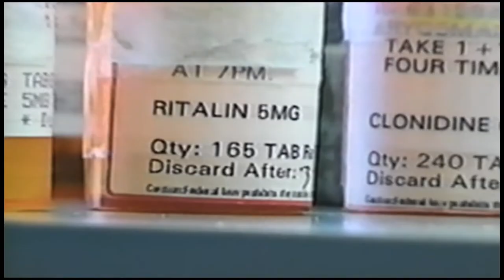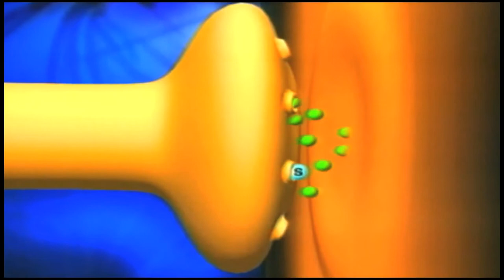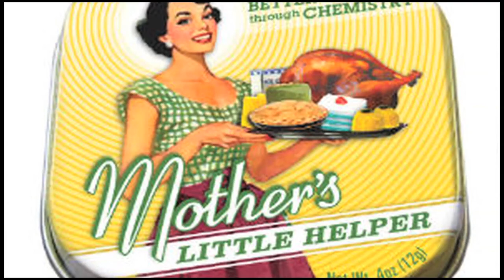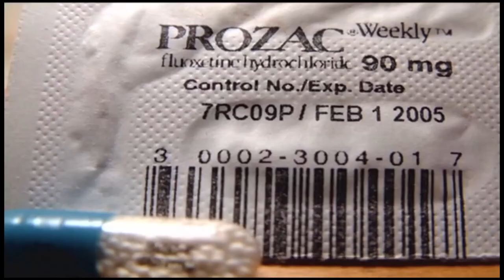NYC Protest Against Psychiatric Abuses: reported by Gary Null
A  protest rally was held at the American Psychiatric Association's 167th Annual Meeting on May 3, 2014 at the Javits Center in New York City.  Among other issues, the group would like to see the forced drugging of psychiatric inmates stopped. Gary Null,  Vera Sharav, Jim Gottstein and several other people spoke.